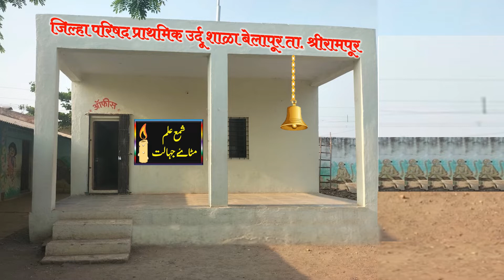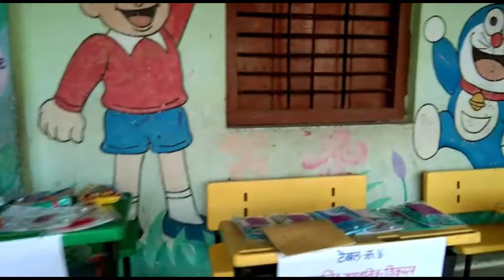शाळा पूर्व तयारी | मेळावा १ | २०२३ - २०२४ |जिल्हा परिषद प्राथमिक उर्दू शाळा बेलापूर@APANISMARTSCHOOL